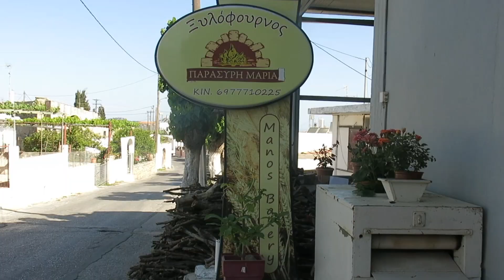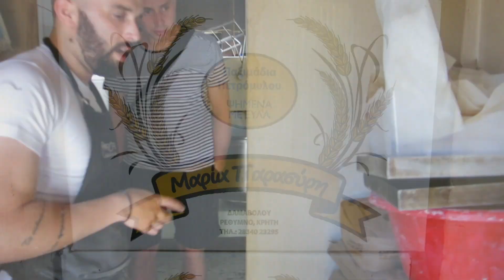Griekenland Kreta Bakkerij bezoek